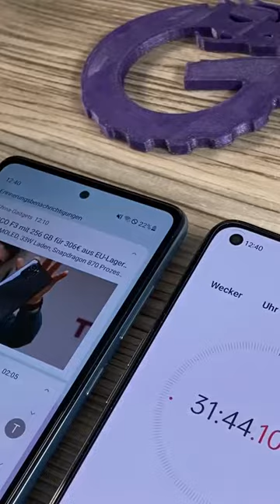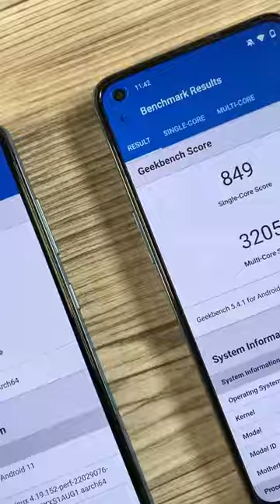The best cell phone for € 400 is ...?